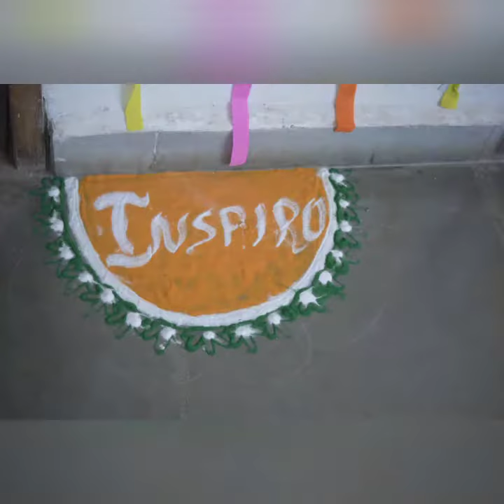BBI Event “INSPIRO 2019-20”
Banking and Insurance department has organized academic fest (intra class competition) on 10th January, 2020. All the BBI students were involved in this fest. Various Competitions were held to mark the occasion. The competitions were a Power point presentation, Debate, Banking Quiz and Personality Contest.